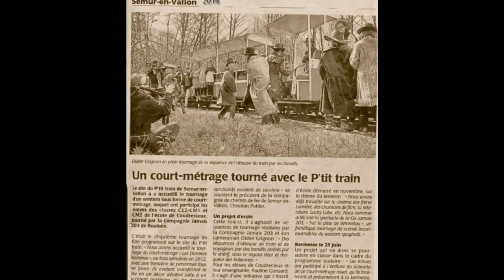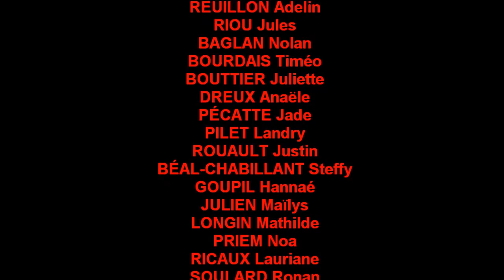Bande annonce Western Semur en Vallon